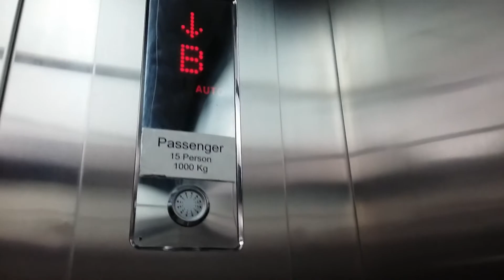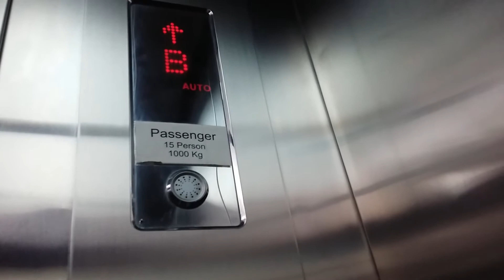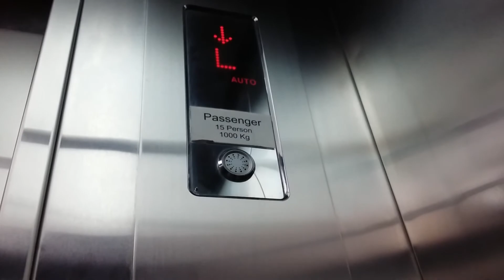Hyundai lifts at gideon hotel batam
The service lift has a 4-tone chime but the passenger lifts don't.Didn't film it as it was very busy.Floors served:B,L,1,2-5(Keycard Locked),6 Capacity:15person1000kg Manufacturer:Hyundai